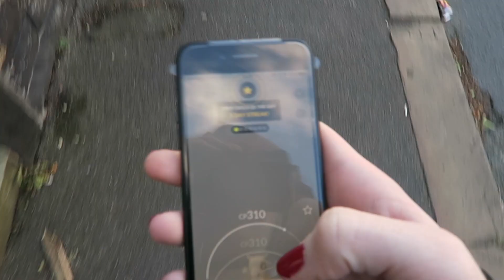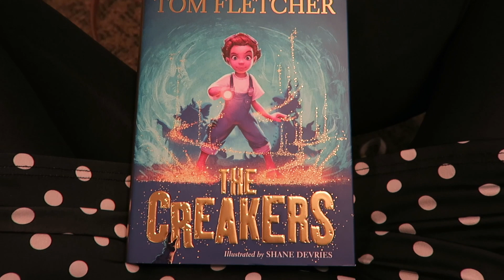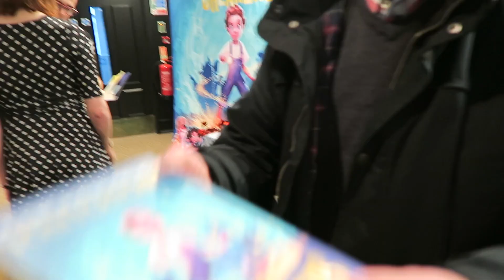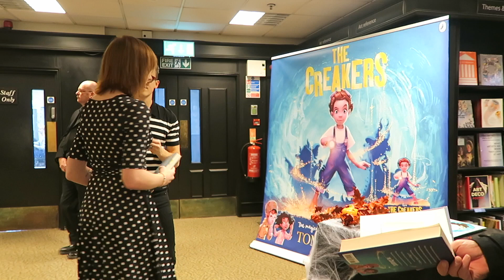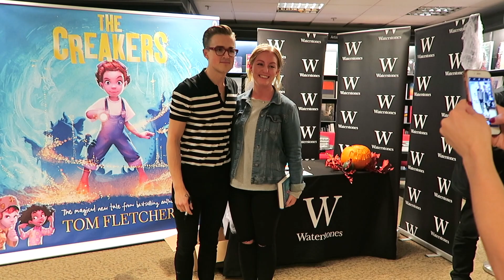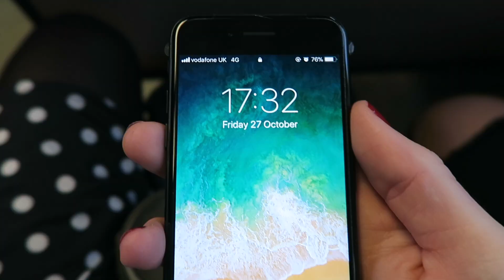Meeting Tom Fletcher!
A vlog of the time I went to a Tom Fletcher book signing and then recorded a cover of Corrupted to go over the vlog!